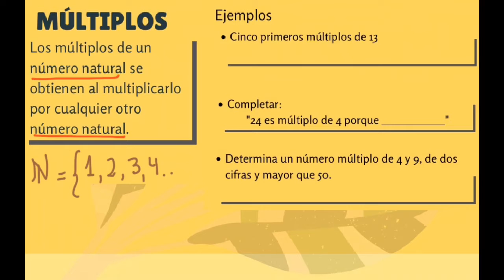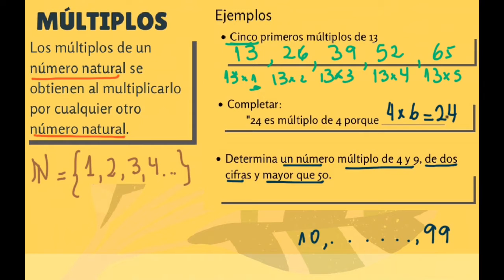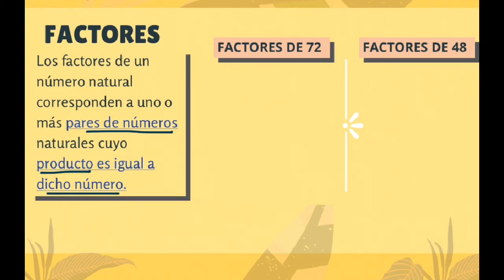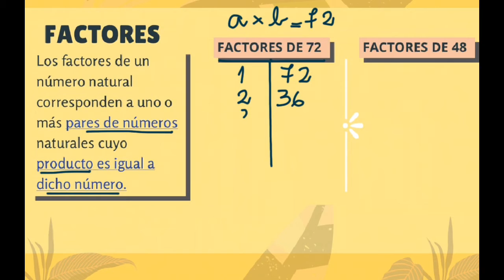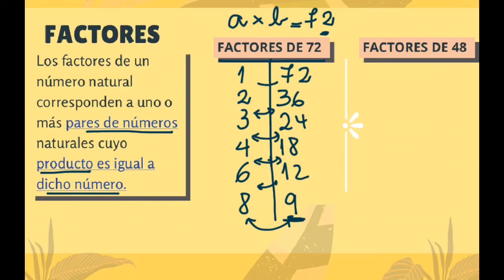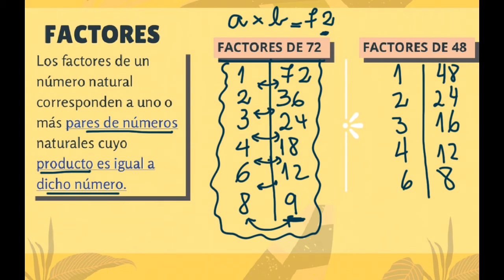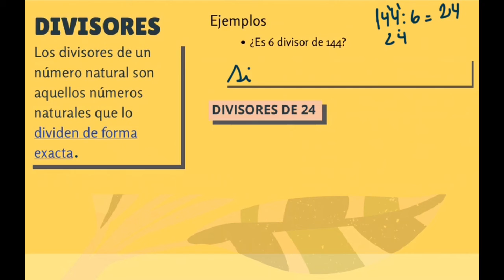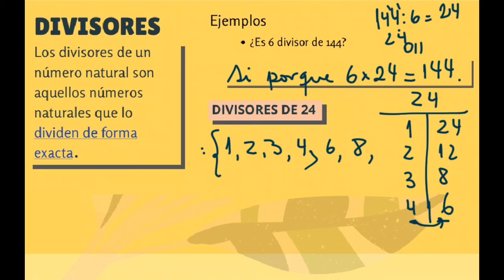6º Básicos - Matemáticas - Capsula Semana del 13 al 17 de Julio - Profesora Karina Landeros Parte 2